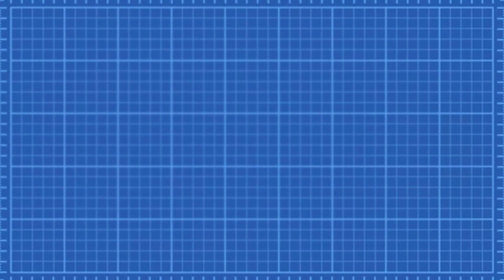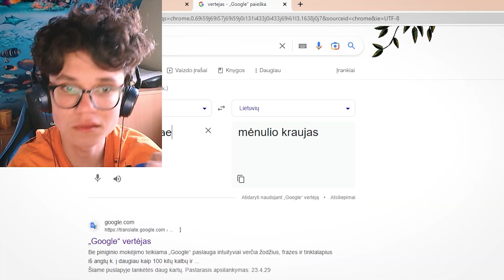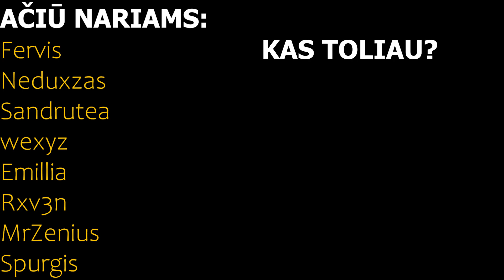Sukūriau VERSLĄ Bambukyno serveryje [23]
💥 BAMBUKYNAS 3 SEZONAS | #2 epizodas | [PBS 23]
Pagrindiniai video dalyviai:
🌴 Kita informacija:
Editinu su: Adobe Premiere PRO
Thumbnail darau su: Adobe Photoshop